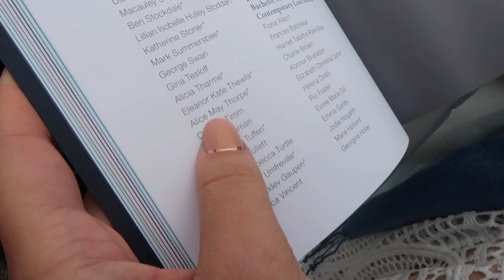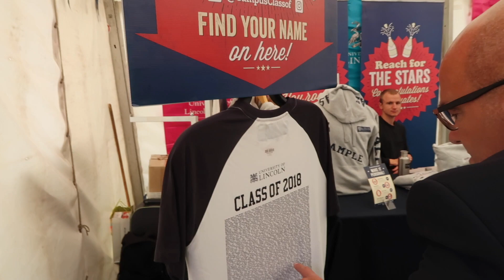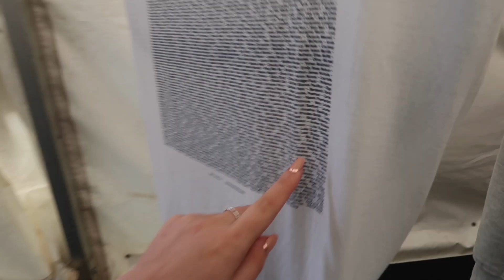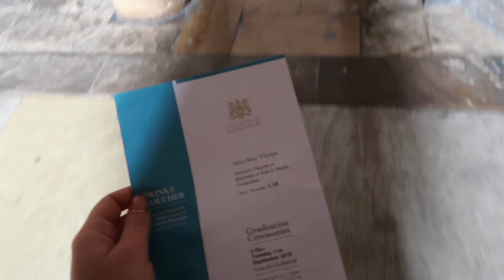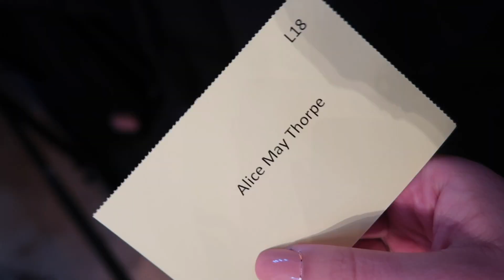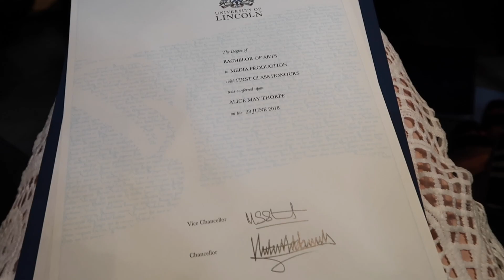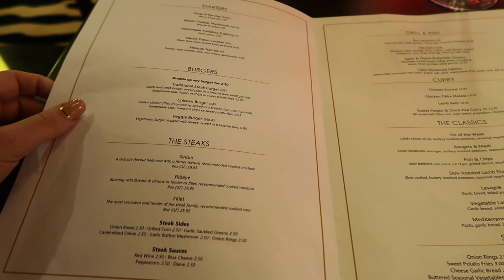GRADUATING FROM UNIVERSITY! | University of Lincoln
✿ The day has finally arrived! I can't quite believe that I'm a graduate.
✿ Click "SHOW MORE" for warm hugs ✿